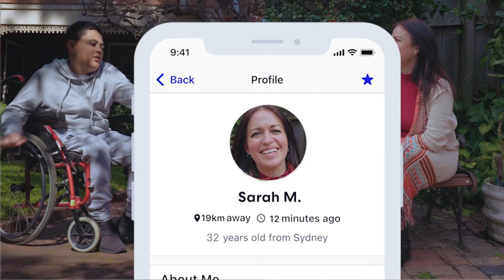Disability support that fits into your life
Hireup is an NDIS registered online platform for people with disability to find, hire and manage support workers.

Build a profile, get verified and join our national community of local supports, designed specifically for people with disability and their families.  Search to find your own support workers who are screened, trained, verified and supported by us as their employer.

From help around the house to specialised support, we've got you covered. We know that good disability support means something different to everyone.